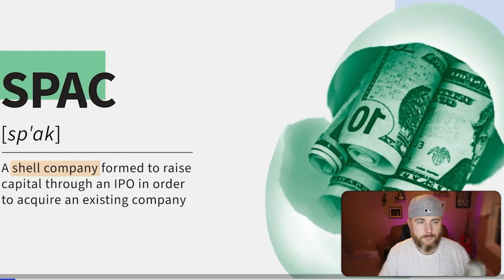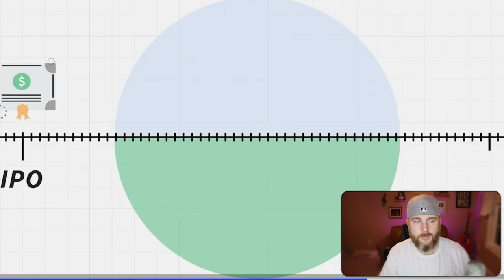TRUMP's NEW SPAC Explained | TRUTH SOCIAL & Digital World Acquisition Corp.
What Is a Special Purpose Acquisition Company (SPAC)?
A special purpose acquisition company (SPAC) is a company that has no commercial operations and is formed strictly to raise capital...

💰 My #1 Way To Make Extra Income Online.